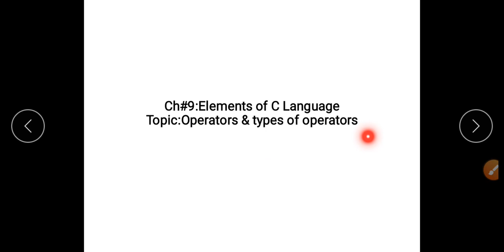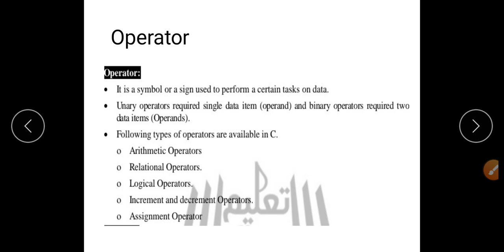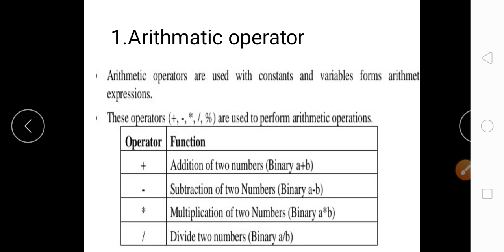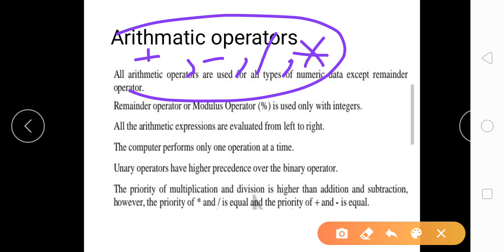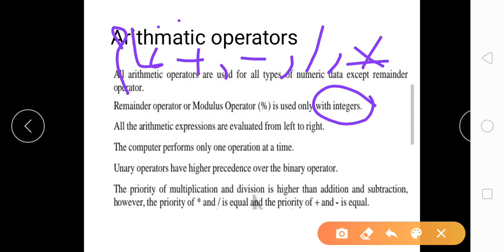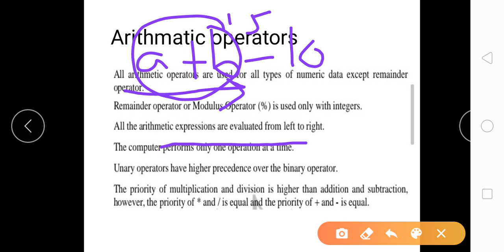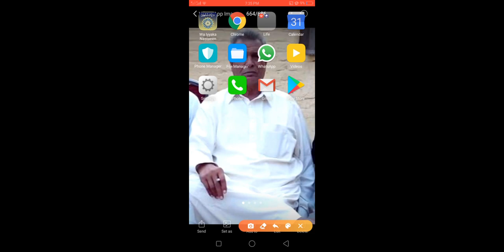Computer|operator , operand,arithmatic operator